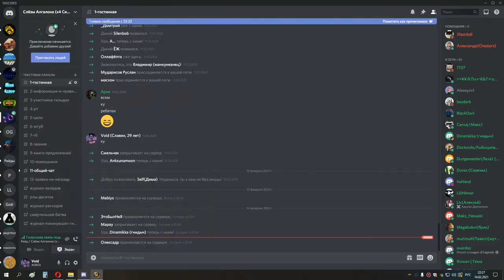1я часть накс 25 хпал 14 02 21